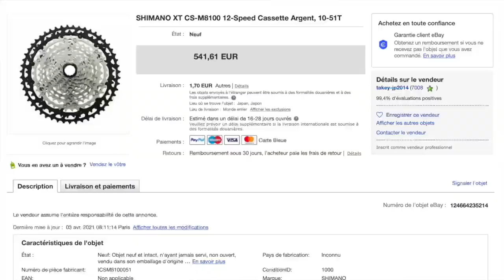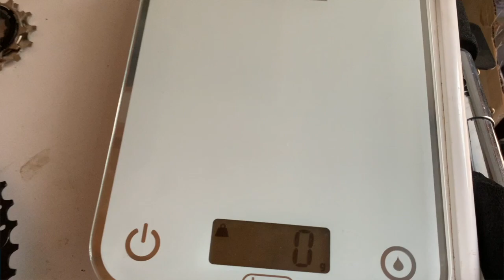E-pisode 924 : Acheter une cassette sur Wish ou Ali Express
Vous avez trop attendu pour changer votre chaine sur votre VAE ou VTTAe et la cassette est morte :(
Forcement dépasser 0,5 sur un gabarit parktool pour une chaine 11 ou 12 vitesses , ou 0,75 pour une 9 ou 10 vitesses vos expose à des problèmes de pas par la suite.

Et le pire dans tous cela, c'est qu'il n'y a aucune solution rapide pour un remplacement par la meme référence Shimano ou Sram :(
La pénurie est la et le retour à la normal n'est pas pour tout de suite.

Dans certains cas, il y a des alternatives. Pas évident de trouver une cassette au nombre de vitesses et au corps de cassette  identiques l'origine.

On n'a pas hésitez à commander une de ces cassettes pour voir ce qu'il en était :)

Bonne découverte et profitez bien sentiers ...